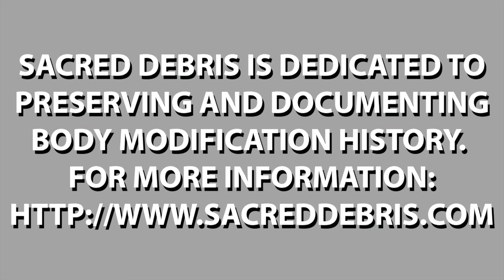ELDERLORE Excerpt: Blake Perlingieri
In the early 1990s, piercer Blake Perlingieri and his NOMAD crew helped define the 'tribal aesthetic'- large gauge ear piercings, heavy black tattoo coverage and freehand piercing.

In this except from his APP 2015 class 'Elderlore' Blake discusses the roots of the freehand piercing techniques he was credited as popularizing.

This video was shot on my phone in a relatively dark room; apologies for the quality.